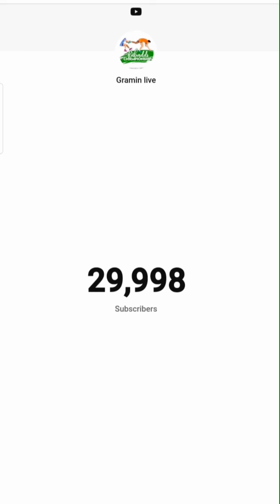finally 30 ke subscribe || congratulations from me to all members of Gramin Live.